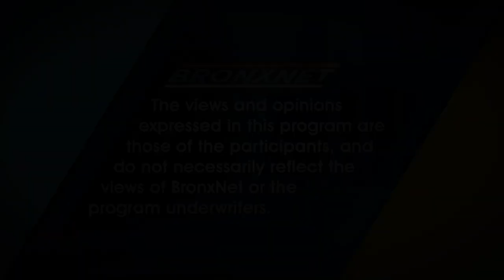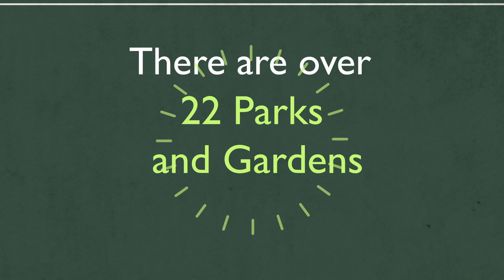Bronx Currents: Bronx Arts Ensemble Gala 2018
The Bronx Arts Ensemble celebrates its 45th year by hosting the annual Gala which supports art education and live performances in the Bronx.